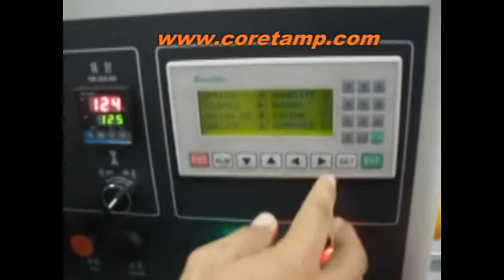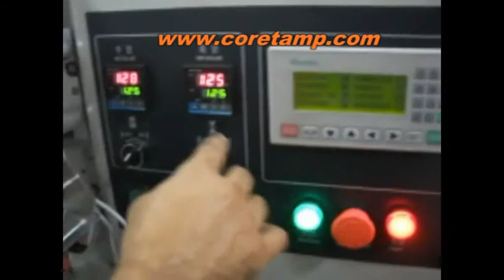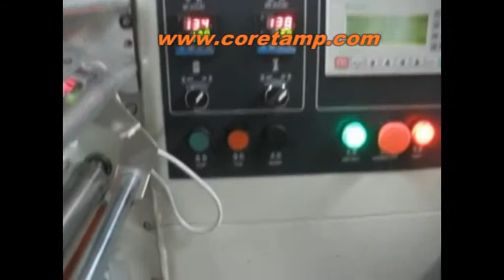inflight cutlery packing machine